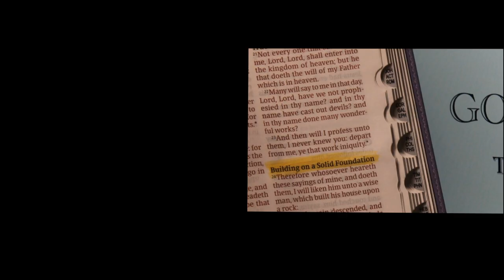EPISODE EP207 BIRTHRIGHT